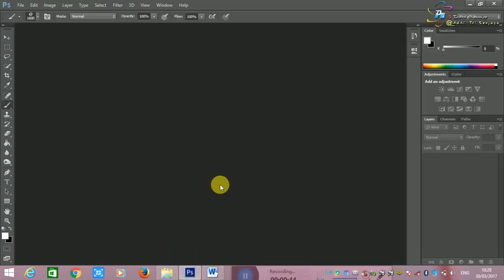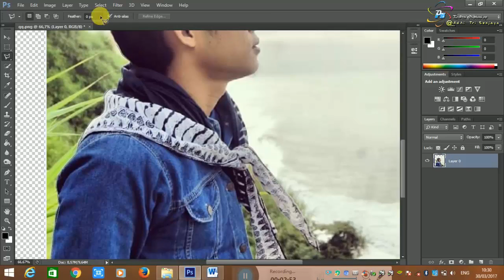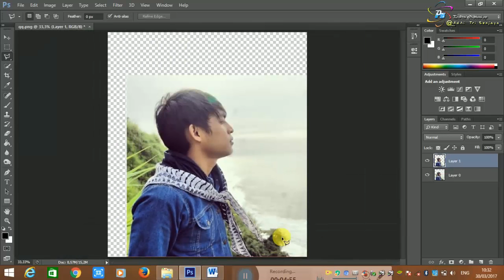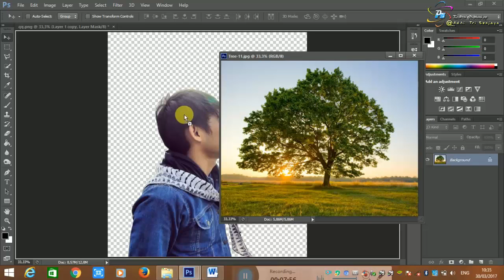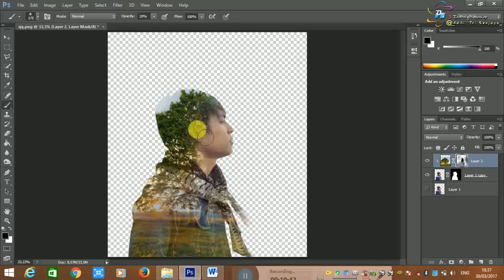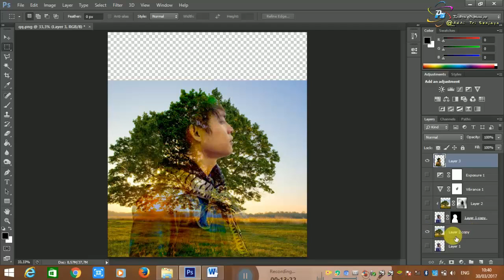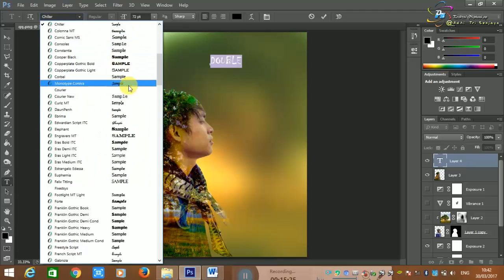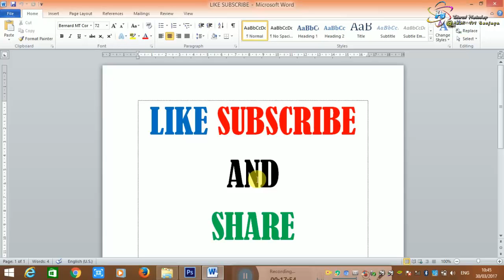double exposure ( B. Indonesia )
Tutorial double exposure dengan Penjelasan menggunakan B.Indonesia
Di jelaskan dengan Detail